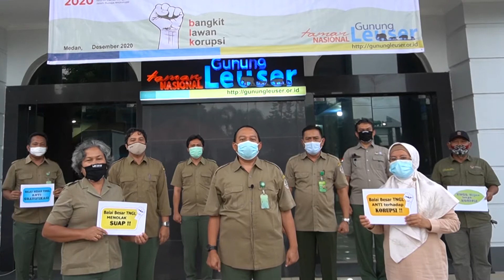HARI ANTI KORUPSI SEDUNIA TAHUN 2020